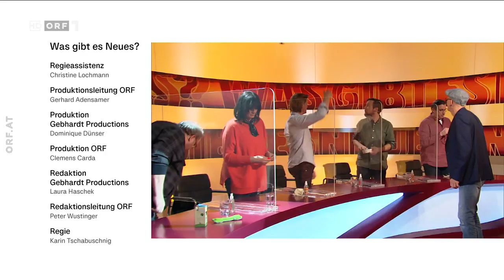Was gibt es Neues? vom 19.02.2021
Ein besonders "herziges" Thema für ein ebenso herziges Rateteam präsentiert Oliver Baier in dieser Woche: "Liebe Dein Haustier"! So heißt es für Günter Lainer, Eva Marold, Gery Seidl, Rudi Schöller und Viktor Gernot; gefragt wird unter anderem nach dem "Heringstelefon". Promi von morgen ist die Kabarettistin Lisa Schmid, die wissen möchte, warum norwegische Bauern Unterhosen im Acker vergraben?!